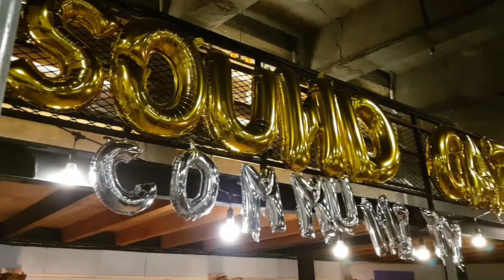2018 SOUNDCAT 정모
2018년 3월 24일 사운드캣 정모영상입니다.